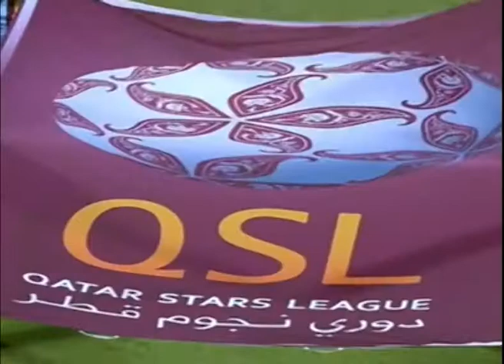DJORDJE DJIKANOVIĆ - PROMO 2013/2014